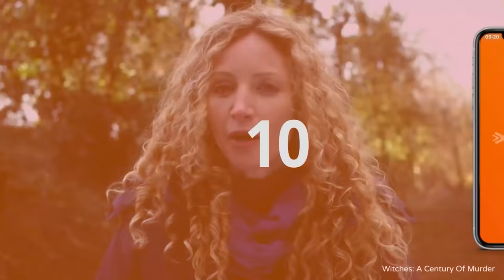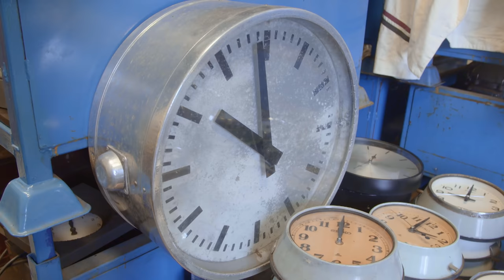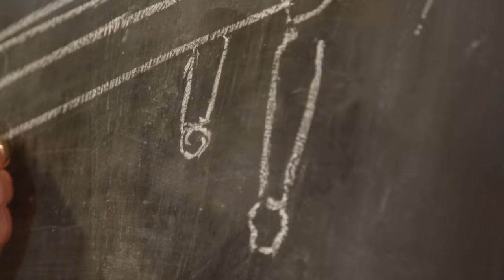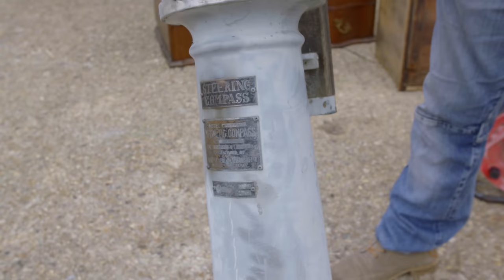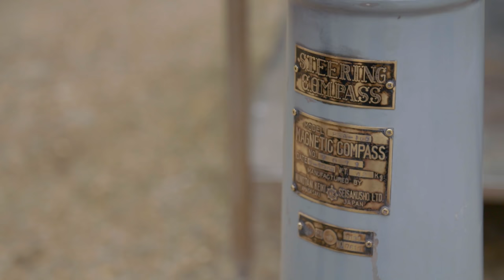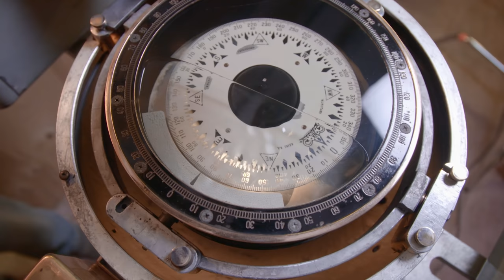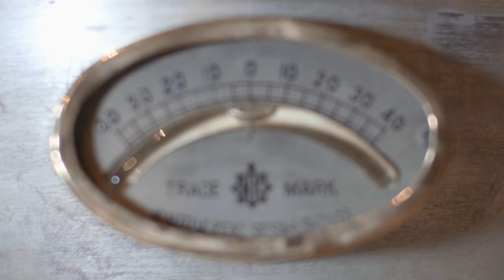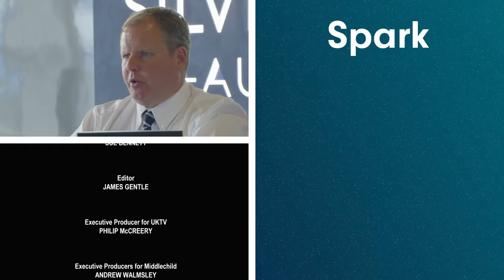Engineer Restores Vintage Ship's Compass [4K] | Restoration Workshop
Gary Wallis re-invents an old ships compass and a grand display cabinet into two of his most successful transformations to date.
Buying and selling antiques is a constantly evolving business. To succeed you have to stand out from the crowd. In this world, dealer and expert restorer Gary Wallis is King, and, from their Restoration Yard in picturesque Henley-on-Thames, he and his team are masters at creating high end pieces of art. This series focuses on Gary and his team on their quest to buy items with the hidden potential and turn it into great items with potential.